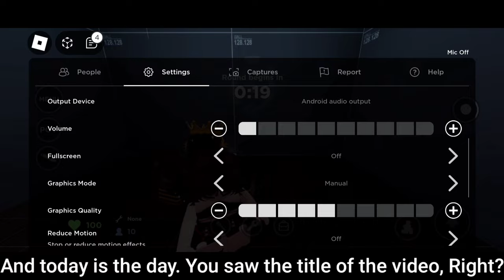Evade | Decoy is now UNSTOPPABLE! 😇 (Gameplay)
It is awesome to hear your feedback in the comments of your thoughts on this video.

If the video is being taken down, that because of either copyright song or things that I didn't want a video to be public.

- CoolBoy